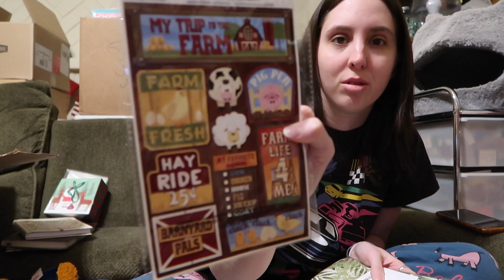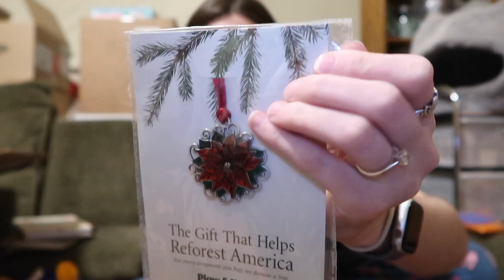merry christmas!! | vlogmas day 25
merry christmas!!! thank y’al for watching vlogmas and see yall next year!

Depop store: @penthriftandmore
Depop Instagram: @penthriftandmore